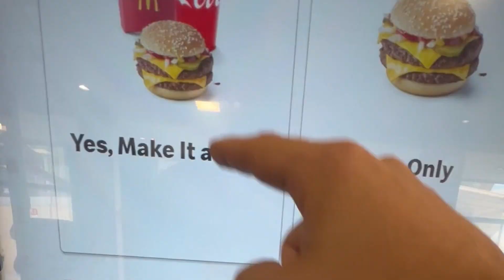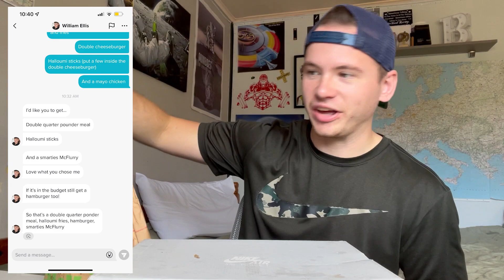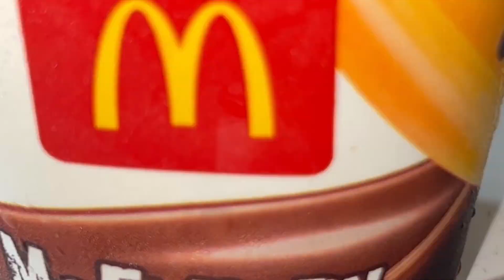“WTF HAPPENED THERE” | I Let a Tik Toker With 100,000 Followers Choose My McDonald's Order...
I Let a Tik Toker With 100,000 Followers Choose My McDonald's Order...

Welcome back to another video! Here I am doing a collab where me and a tik toker chose each others McDonald's order with a limit of £10! Check out Williams tik tok and see what I chose him to eat